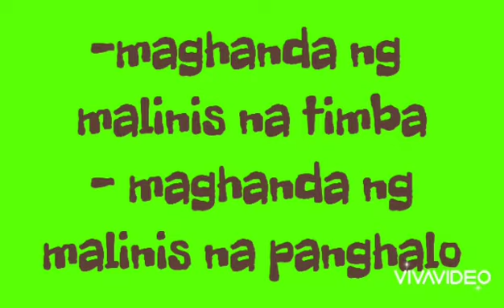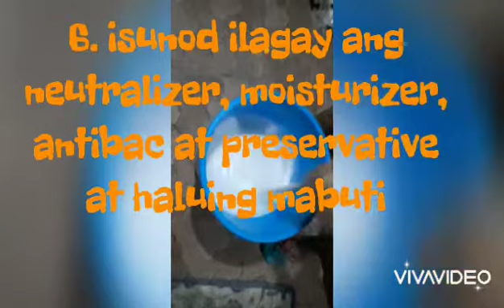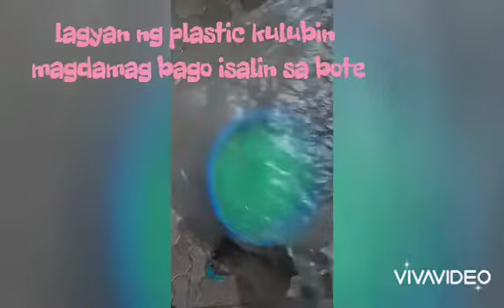Paano gumawa ng dishwashing LIQUID || easy steps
Wazzup madlang viewers. Sa videong ito pinapakita ko ang proseso ng paggawa ng aking DIY dishwashing liquid. Sa halagang 250 makakagawa kana ng 14 to 16 liters na dishwashing.